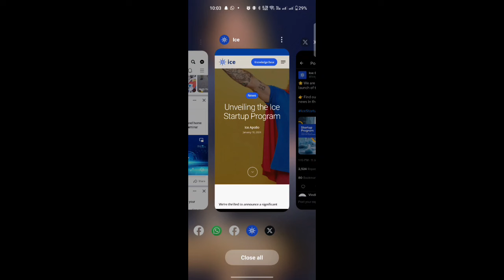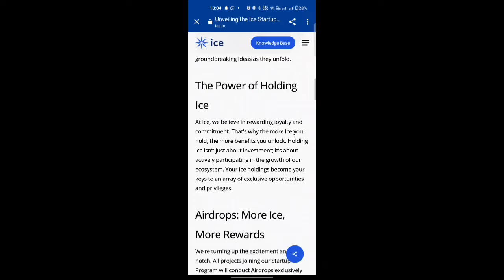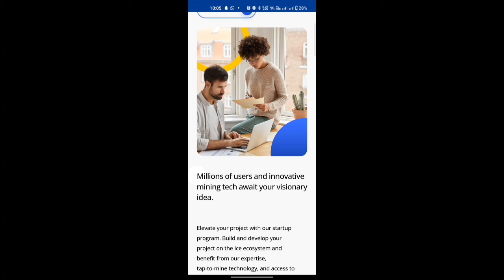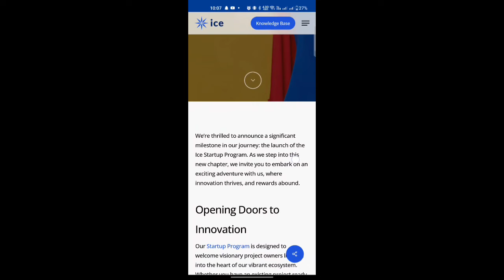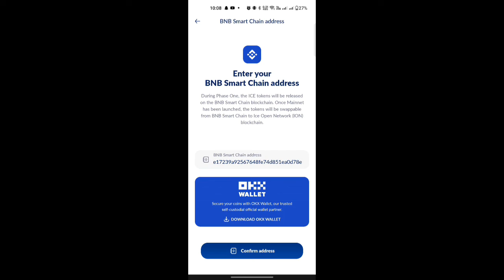Ice Network Update || New startup program announced || wallet address small/ capital words issue